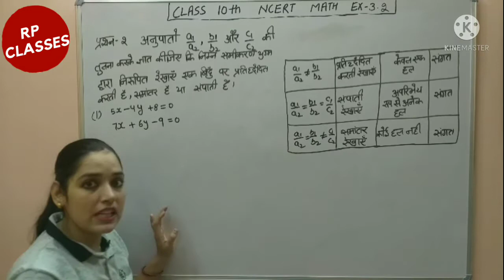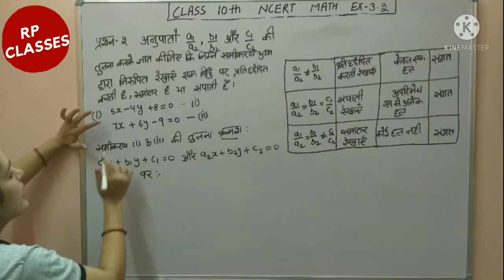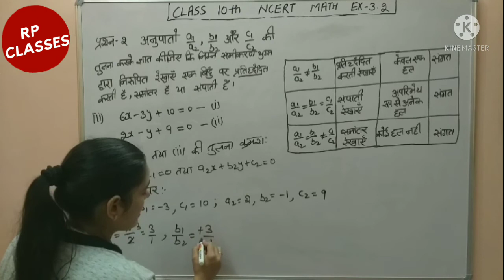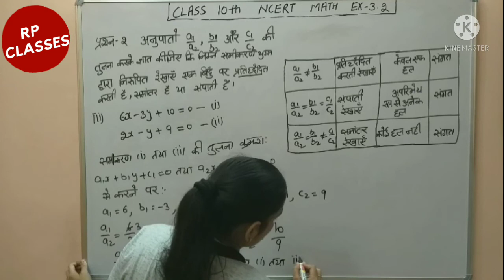Class 10th math exercise 3.2 Question-2 chapter- 3 RPCLASSESकक्षा दसवीं गणित प्रश्नावली 3.2 प्रश्न-2